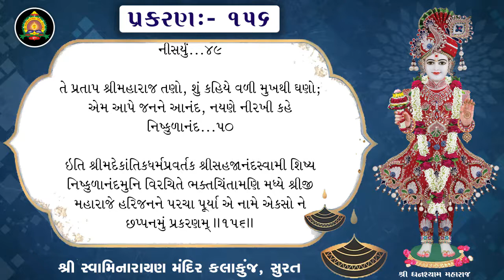Bhaktachintamani || Prakaran 156 || કાશીદાસ, કાનદાસ, નરોત્તમદાસ, રાઈબાઈ એ સર્વેને આપેલા પરચા.